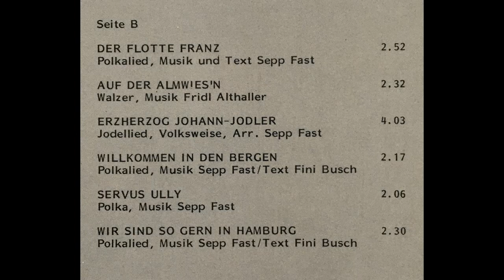Berglandecho - Feste soll man feiern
Album Ein Musikantenleben
Polka von Sepp Fast und Fini Busch